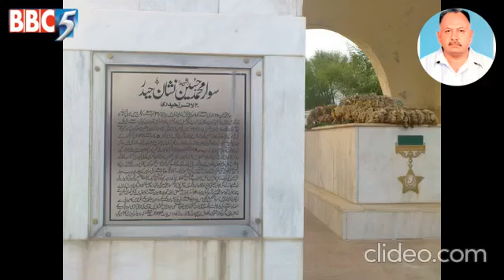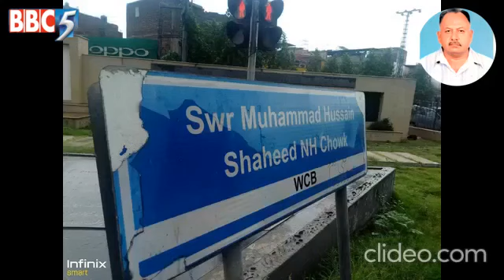Sawar Muhammad Hussain Shaheed N.H. Monument Video & Pics By BBC5 at Bhatta Chowk Badian Road Lahore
SaheedMuhammadhussainN.H.

Sawar Muhammad Hussain (18 January 1949 – 10 December 1971), was a First soldier of Pakistan Army to be awarded Nishan-e-Haider. Sawar Hussain was born in Janjua Rajput family on 18 January 1949 in Dhok Pir Bakhsh (now Dhok Muhammad), Pakistan. He joined the 20 Lancers of the Armoured Corps in September 1966 at the age of 17 years. After Sawar Hussain's death his village Dhok Pir Bakhsh was renammed as Dhok Muhammad Hussain Janjua to commemorate his sacrifice. Sawar Hussain was a driver from the armored Corp but he would take part in every battle his unit got engaged in during the Indo-Pakistani War of 1971. On 5 December 1971, in the Zafarwal-Shakargarh area, he delivered ammunition from trench to trench under heavy enemy fire. On 10 December 1971, he took part in a dangerous mission and went out for reccee and to fight enemy patrols. During reccee, he spotted an enemy tank and directed a recoil-less rifle crew towards the tank and then later was responsible for the destruction of 16 enemy tanks. He was hit in the chest by a burst of machine-gun fire while exposing himself as he was directing fire from recoilless rifles, and was killed. After his death his father proudly said "My son received bullets on his chest like a lion".